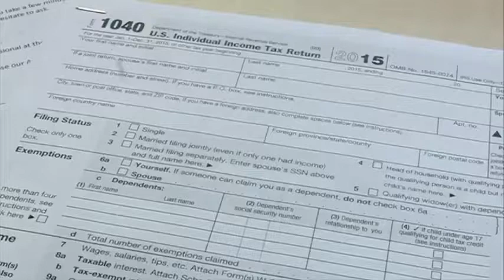Treasurer Godlewski meeting with local retirees and farmers in La Crosse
State Treasurer Sarah Godlewski will be at JavaVino in La Crosse on Monday, August 19 to meet with retirees and local farmers.